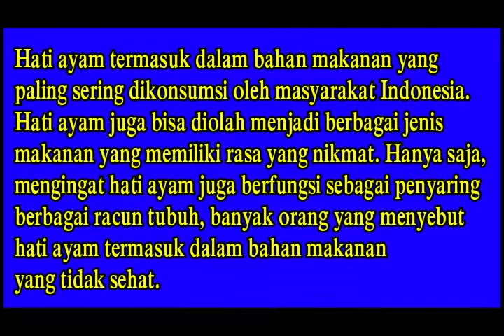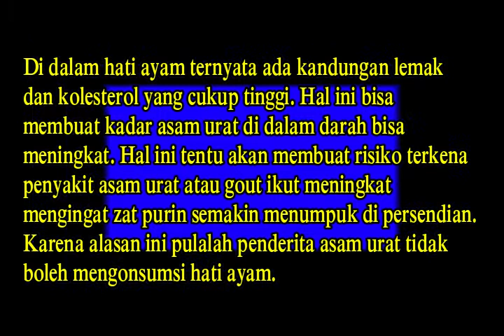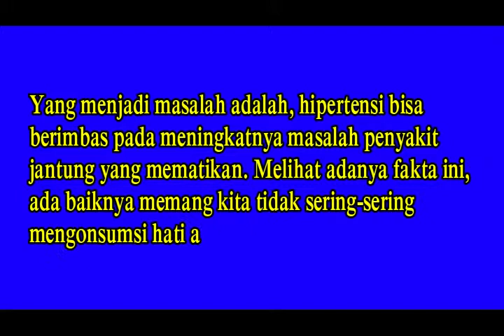TERNYATA!!! Hati Ayam Bisa Bikin Asam Urat